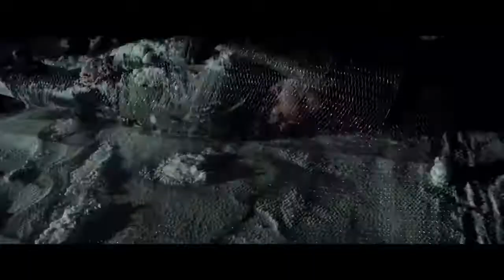Cold Pursuit 2019 Movie Official Trailer – Liam Neeson, Laura Dern, Emmy Rossum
A grieving snowplow driver seeks out revenge against the drug dealers who killed his son. Based on the 2014 Norwegian film 'In Order of Disappearance'